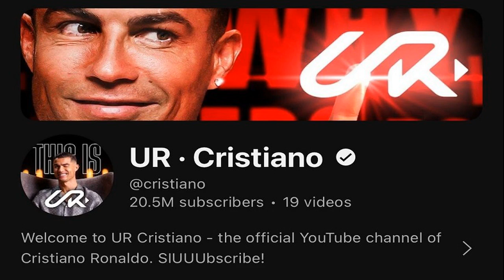ช่องยูทูบ โรนัลโด ทำสถิติมีผู้ติดตามทะลุ 20 ล้านรายเร็วสุด ในเวลาเพียง 24 ชั่วโมง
กีฬา
22 ส.ค. 2567
21:02 น.
คริสเตียโน โรนัลโด ดาวเตะทีมชาติโปรตุเกส และอัล-นาสเซอร์ ทำสถิติมีผู้ติดตามช่วงยูทูบทะลุ 20 ล้านรายเร็วสุดในเวลาเพียง 24 ชั่วโมงเท่านั้น

โดย โรนัลโด เพิ่งเปิดตัวช่องยูทูบทางการของตัวเองชื่อว่า “UR. Cristiano” เมื่อวันที่ 21 ส.ค. ซึ่งช่องดังกล่าวก็ประสบความสำเร็จอย่างมากหลังมียอดผู้ติดตามครบ 1 ล้านรายเร็วสุดเร็วสุดเป็นสถิติโลกด้วยเวลาเพียง 90 นาที
ล่าสุดเมื่อวันที่ 22 ส.ค. ช่องยูทูบของ โรนัลโด ก็ทุบสถิติอีกครั้งหลังกลายเป็นช่องที่มีผู้ติดตามทะลุ 20 ล้านรายเร็วสุดในเวลา 24 ชั่วโมง โดยยอดผู้ติดตามปัจจุบันของช่องนั้นอยู่ที่ 20.5 ล้านราย

ทั้งนี้ Mr.Beast ยูทูบเบอร์ชื่อดัง เคยทำลายสถิตินี้ด้วยการมีผู้ติดตามถึง 20 ล้านคนในเวลา 2 ปีเศษ